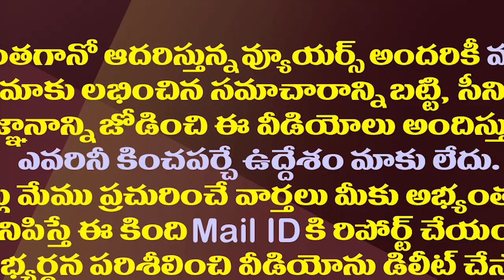మోడీకి జగన్ రాసిన లేఖలో ఏముంది?| What is in CM YS Jagan's letter to PM Narendra Modi?